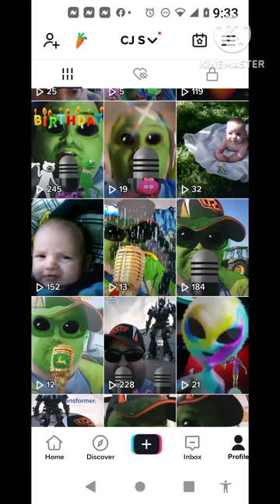j&j studio Payne county musical space slide show.